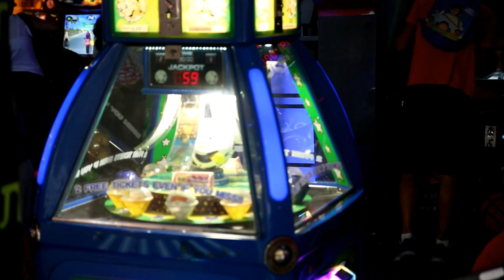El NIÑO DEL TERROR - MUNDOCULTO - JUAN FERNANDO HERMOSA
JUAN FERNANDO HERMOSA conmocionó al Ecuador al cometer 22 asesinatos.